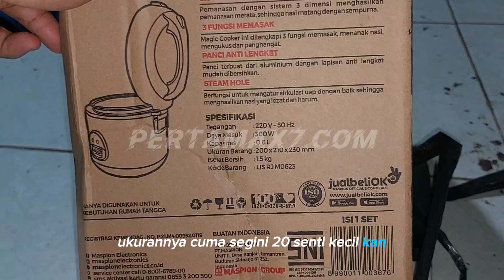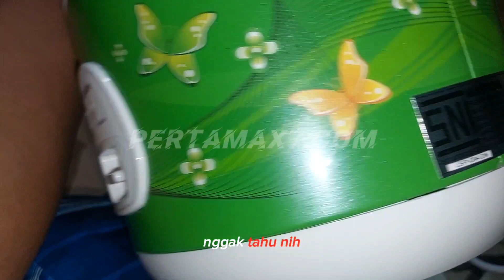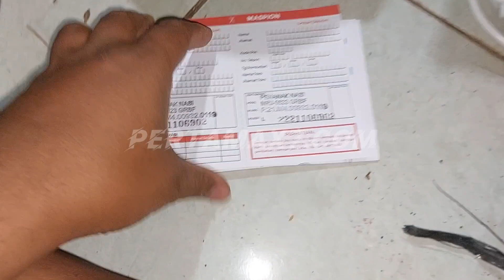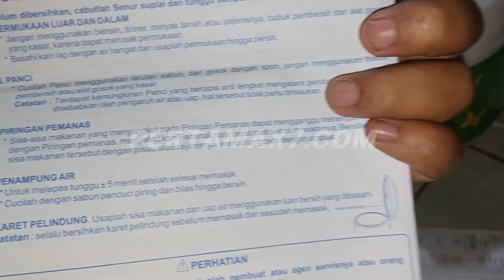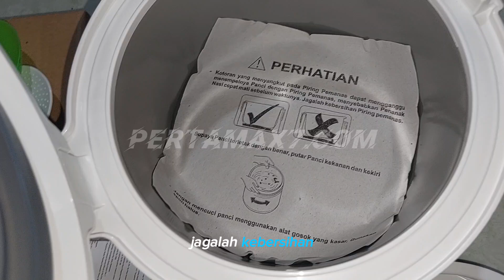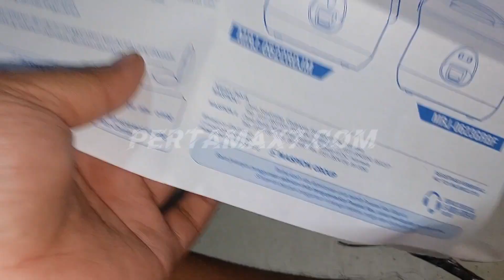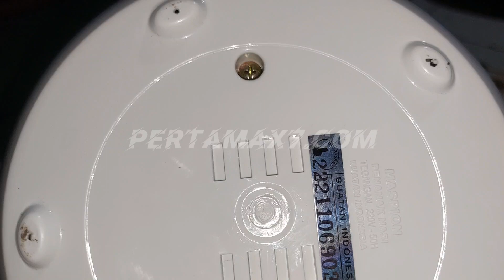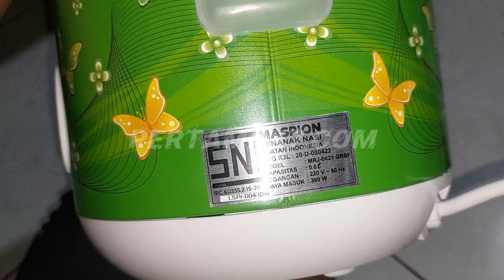Preview Rice Cooker Mini Maspion MRJ0623 0,6Liter Unboxing Test Nyala Magic Com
Musik 🎶 Blue Dream - Cheel
Bergabung dengan channel ini untuk mendapatkan akses ke berbagai keuntungan:
Penjelasan ❄ Magic Com Rice Cooker 0,6 Liter Maspion MRJ0623 MRJ 0623

✓ Berfungsi untuk mengatur sirkulasi uap dengan baik sehingga menghasilkan nasi yang lezat dan harum
✓ Tegangan : 220V - 50Hz
✓ Daya masuk : 300 Watt
✓ Kapasitas : 0,6 L

- Nasi matang dengan sempurna
Penanak nasi didesain untuk menghasilkan panas merata, sehingga nasi matang dengan sempurna
- 3 fungsi memasak
Magic cooker ini dilengkapi 3 fungsi memasak yaitu menanak nasi, menghangatkan nasi dan mengukus, cocok untuk anda yang suka berpergian
Panci terbuat dari aluminium murni dengan lapisan anti lengket mudah dibersihkan
- Steam hole